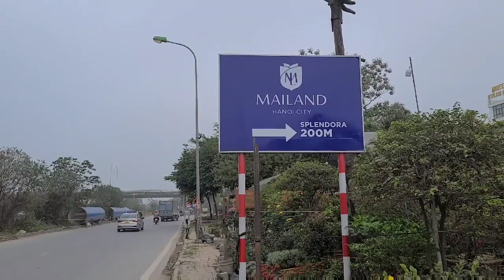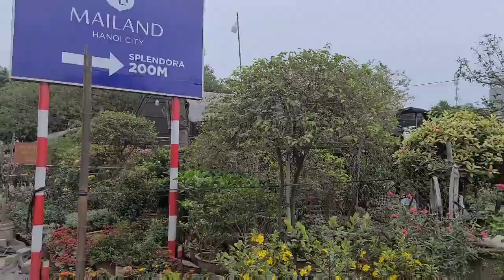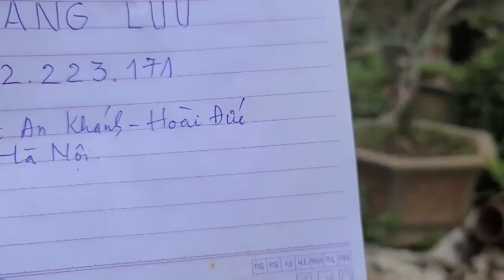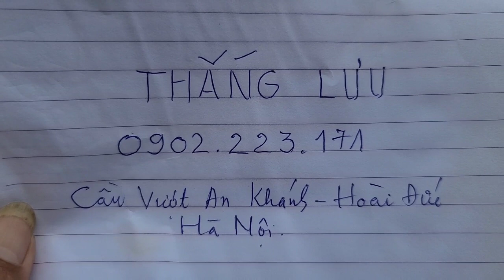SH.5924. Giao lưu nhiều cây Mộc Hương đẹp giá hợp lý vườn Thắng Lưu An Khánh Hà Nội. LH 0902.223.171